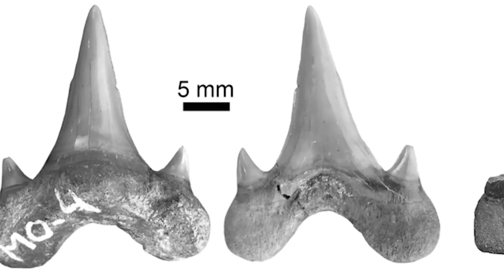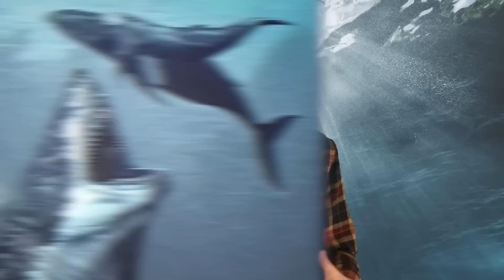Sightings Of The Megalodon That Prove It Still Lives - Part 2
In this gripping follow-up to our first video, we present even more compelling evidence that the Megalodon, the largest predator to ever roam the seas, may still be alive today. Join us as we explore sightings, encounters, and evidence from around the world that suggest this prehistoric monster is still out there, lurking in the deep. From eyewitness accounts to scientific data, we leave no stone unturned in our quest to uncover the truth about the Megalodon's existence. Don't miss out on Part 2 of this thrilling series!